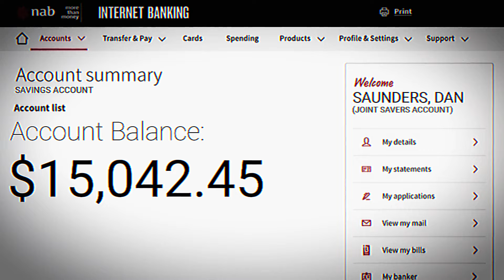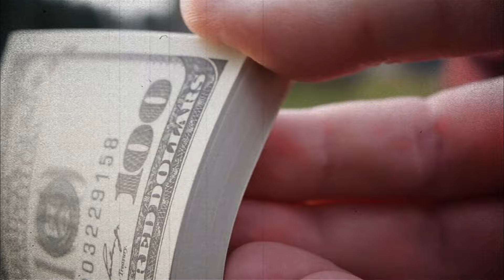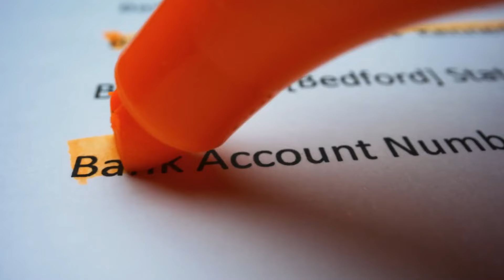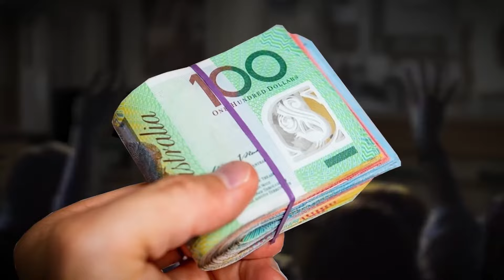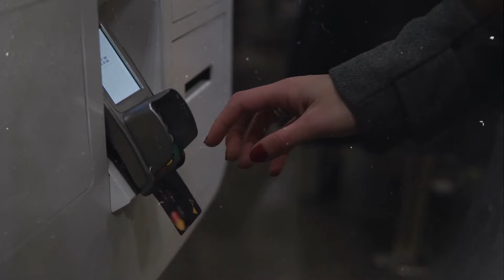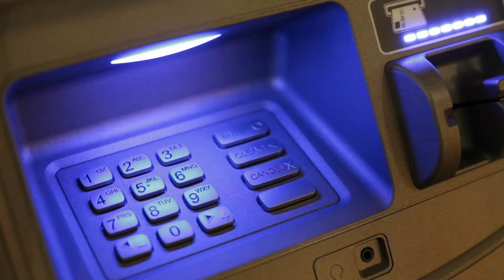The Million Dollar Glitch: Bartender's Wild Ride💸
Uncover the astonishing story of Dan Saunders, a bartender who stumbled upon an ATM glitch and lived a millionaire's life for four months. From extravagant spending to legal consequences, dive into this unbelievable tale of luck, luxury, and lessons learned.

Please note that I only promote products and services that I have personally used or thoroughly researched and believe in their value. Thank you for supporting my channel through your purchases.